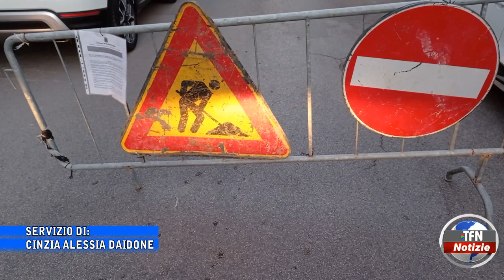Caltanissetta - Viale Sicilia, chiusura temporanea - TFNWEB.IT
I lavori hanno creato disagi ai commercianti e residenti della zona